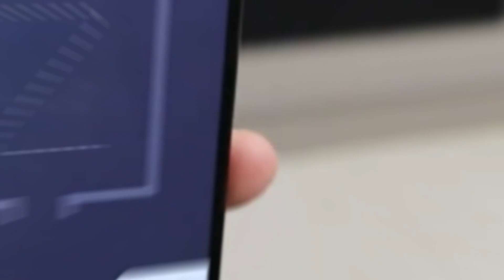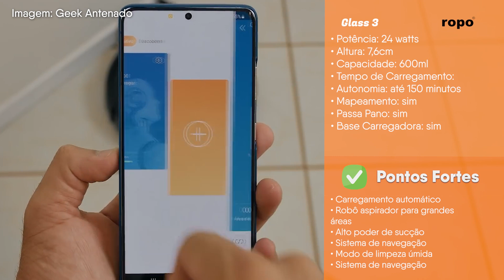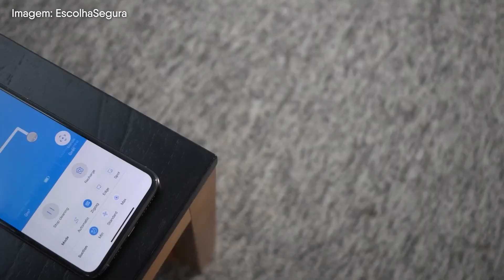MELHORES Robôs Aspiradores QUE PASSAM PANO! Robô Aspirador de Pó: Melhor Robozinho Aspirador 2025 🤖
Hoje, nós do Review custo benefício, vamos te mostrar algumas dos melhores aspiradores robôs que passam pano além de aspirar, pra você ter uma experiência completa em um super robô. Bora lá? 🙂

A primeira indicação é o famoso aspirador de pó da Wap, o Robot Wsmart é um robô aspirador compacto e eficiente. Sua escova elétrica rotativa central é capaz de limpar efetivamente pelos difíceis em tapetes e pisos, enquanto a escova lateral ajuda a alcançar cantos e áreas difíceis.

Esse bonito tem o filtro HEPA que retém partículas menores, ácaros e bactérias, proporcionando ar mais limpo ao ambiente. O aspirador é anti-queda e possui sensores que impedem que o robô caia e é ideal para quem tem animais de estimação em casa.

Com uma bateria de íon de lítio e uma potência nominal de 37,4 W, a bateria tem uma autonomia de cerca de duas horas no modo normal de sucção e retorna sozinha para a base de recarga.

Além disso, o Wap Wsmart possui rodas emborrachadas projetadas para superar pequenos obstáculos e pisos irregulares, o que o torna adequado para a limpeza automática.

O robô também vem com uma escovinha com uma parte laminada para realizar a limpeza das escovas e para cortar possíveis emaranhados de cabelo que enrosquem na sua escova rotativa central.

Com uma capacidade de até 450 ml de sujeira, o Wap Wsmart é um produto completo e uma ótima opção para quem procura um robô aspirador para manter a casa limpa sem esforço.

Ele possui 3 modos de limpeza, Modo de limpeza aleatório, Modo limpeza em círculos e Modo para limpeza de cantos e bordas. É compatível com app e assistente virtual. O reservatório de água tem 150 mls e deixa o chão brilhando. Pode investir um pouquinho a mais? Então essa é a pedida! 🙂

E aí? Qual é o melhor robô aspirador custo benefício? Confira o vídeo na íntegra para conhecer outras opções de robôs aspiradores que passam pano! o/

00:00 - Introdução
00:12 - Onde comprar os robôs do vídeo
00:18 - Clique no botão “inscreva-se” ❤️
00:24 - 1ª opção melhor robô aspirador que passa pano
01:50 - 2ª opção melhor robô aspirador que passa pano
02:54 - 3ª opção melhor robô aspirador que passa pano
04:28 - Inscreva-se e economize! :D

Neste vídeo você vai encontrar temas como:
1 -   melhor robô aspirador
2 - robo aspirador que passa pano
3 - robo aspirador e passa pano xiaomi
4 - melhor robô aspirador 2024
5 - melhor robo aspirador custo beneficio
6 - robo mop
7 - robo aspirador passa pano com mapeamento
8 - robot mop
9 - robo aspirador e passa pano wap
10 - melhor robô de limpeza
11 - melhor aspirador robo
12 - aspirador robo que passa pano
13 - melhor aspirador de pó robo

⚠️ IMPORTANTE ⚠️